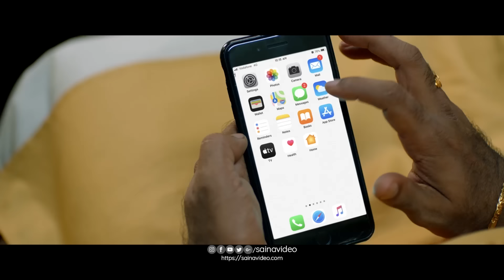കൈ വിടൂന്നെ ..| New malayalam movie romantic scene |Neena kurup|Alencier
Directed by Shambhu Purushothaman
Produced by Sanju S. Unnithan
Written by Shambhu Purushothaman
Starring Vinay Forrt
Cinematography Jomon Thomas
Edited by Karthik Jogesh